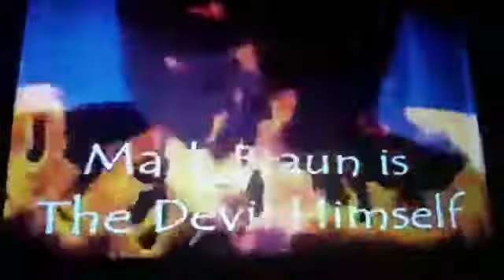Everything You've Learned Is Useless Information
The Fountain Of Youth By the Creator's Law Blood Over Intent | Book of Life | Biblical Prophecy